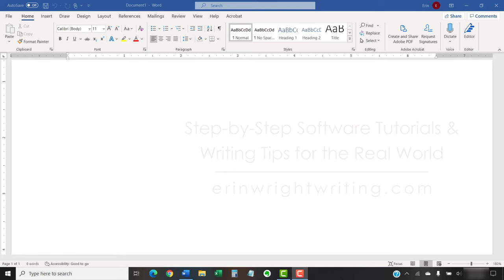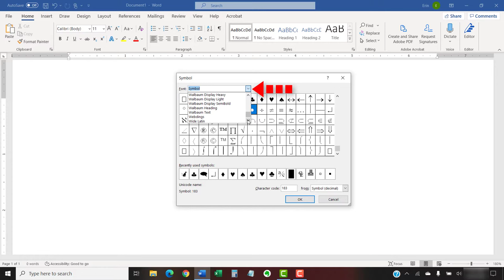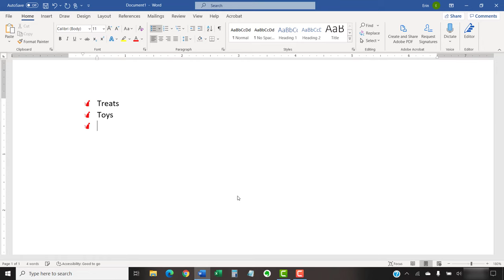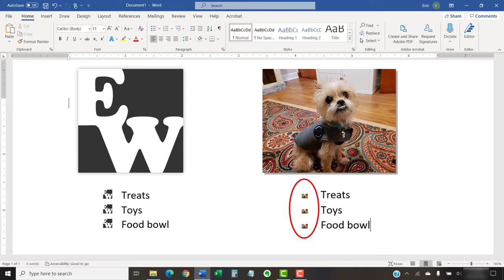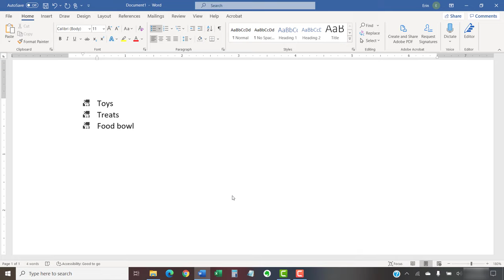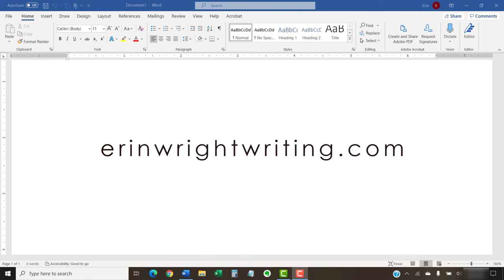How to Create Custom Bullets in Microsoft Word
Learn how to create custom bullets in Microsoft Word using font symbols and your own images. Plus, learn how to delete custom bullets from the Bullet Library.

These steps are for Word for Microsoft 365 (formerly Office 365), Word 2019, Word 2016, Word 2013, and Word 2010.

Chapters:
0:00 Introduction
1:11 How to Use Symbols to Create Custom Bullets
2:58 How to Use Images to Create Custom Bullets
4:40 How to Remove Custom Bullets from the Bullet Library